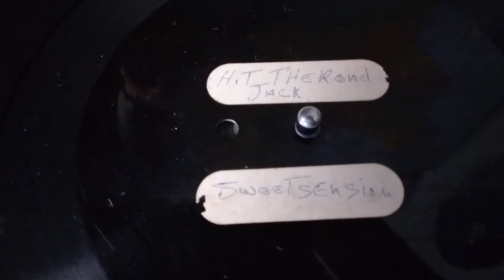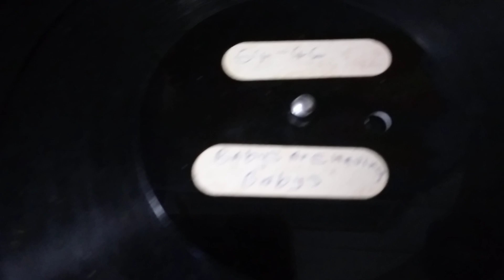Big Youth Melodians Maytals Dub Plate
For sale in my ebay store